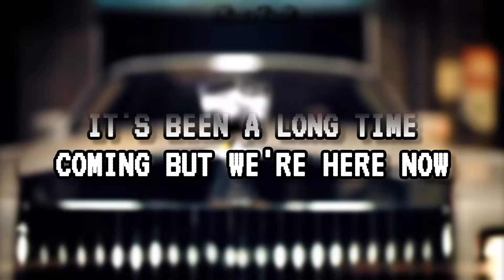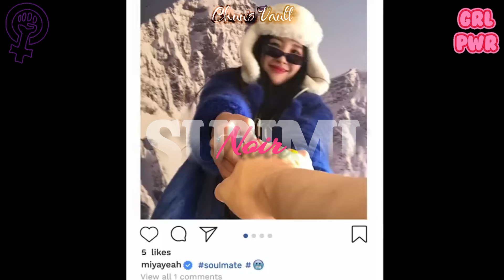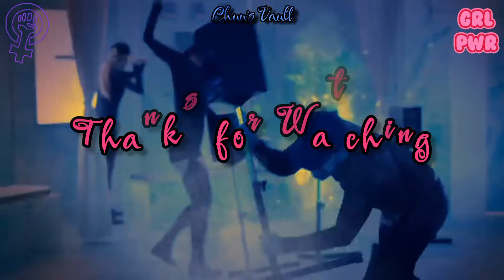Female Empowerment Kpop Songs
Description

abt vid - STAN WOMEN

Intro • Fire by 2NE1

Outro ★ Woman by Boa

Thumbnail ★ Boa (Woman era)

abt me –

i’m 19, he/him/they

ults • rv, svt, stayc, izone, itzy, gidle, lesserafim, twice, fromis, loona, billlie, ive, dreamcatcher, loona, clc, woo!ah!, everglow.

ult bias • Chuu of Loona, Sihyeon of Everglow, Joy of Red Velvet, Haram of Billlie, Mina of Twice, DK of Seveteen, Choi Yujin of Kep1er, Choi Yena, San of Ateez, Belle of Kiss of Life, Jiwon of Fromis_9, Yoohyeon of Dreamcatcher, Kwon Eunbi.

Si quieres apoyarme con un aporte económico para seguir trayendo trabajos como este puedes hacerlo en las siguientes plataformas: